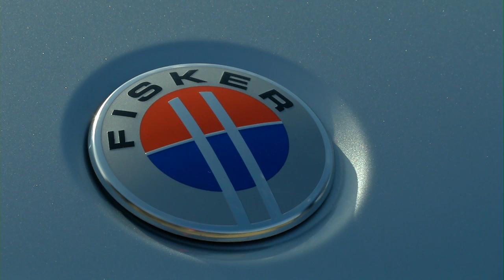The Design Studio of Fisker Automotive - /DRIVEN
Henrik Fisker, one of the leading car designers of the past two decades, joins JF Musial for an interview in his California based design center of Fisker Automotive.  Henrik divulges his love for cars and his passion for creating a new car company that disrupts conventional theories of the automotive industry.